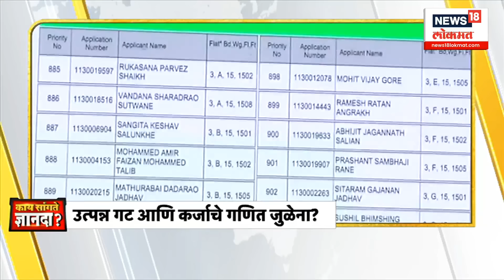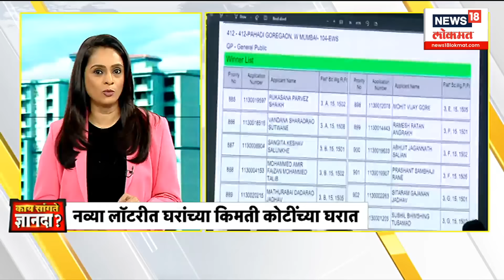Kay Sangate Dnyanada : MHADA | सर्वसामान्यांच्या स्वप्नात 'म्हाडा'चा खोडा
The Maharashtra Housing and Area Development Authority (MHADA) lottery has 2030 apartments up for grabs this year. It revealed lavish High Income Group flats ranging from ₹1 crore to ₹7.58 crore in areas such as Tardeo, Goregaon, Malad, Borivali, Mulund and Juhu.